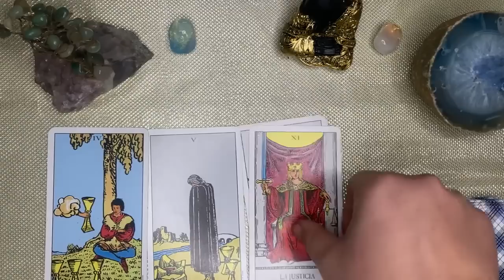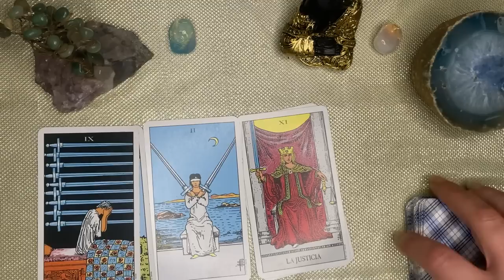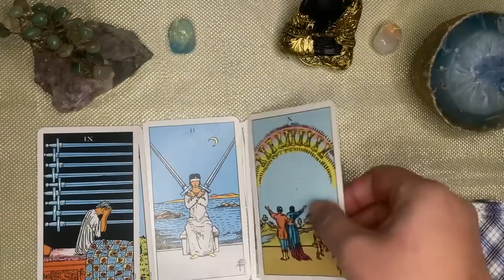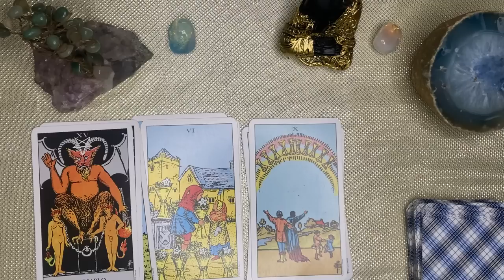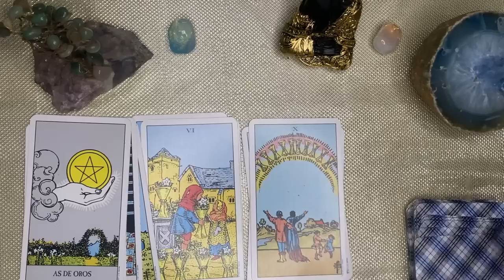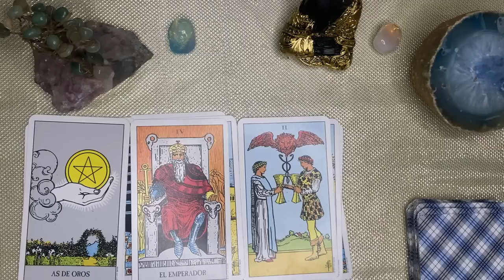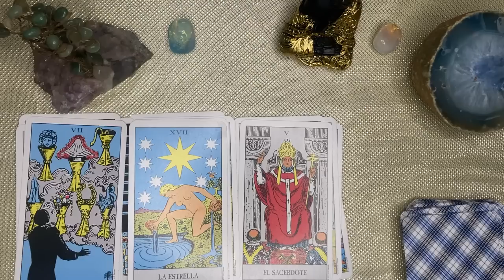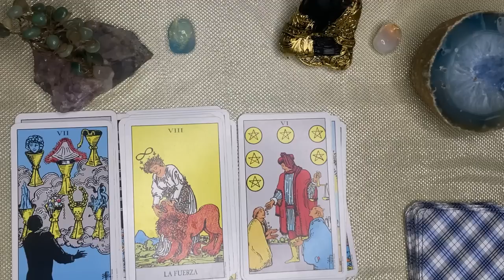𝐄𝐒𝐂𝐎𝐑𝐏𝐈𝐎🆘𝗘𝗹 𝗿𝘂𝗺𝗯𝗼 𝗱𝗲 𝘁𝘂 𝗩𝗜𝗗𝗔 𝗰𝗮𝗺𝗯𝗶𝗮 𝗣𝗔𝗥𝗔 𝗦𝗜𝗘𝗠𝗣𝗥𝗘 🙏TIENES QUE VERLO 💕𝐓𝐀𝐑𝐎𝐓 𝐇𝐎𝐑𝐎𝐒𝐂𝐎𝐏𝐎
Tendencias

¡GOLAZO DE LUKA ROMERO, DOBLETE DE VALVERDE Y REMONTADA MEMORABLE! | Real Madrid 3-2 Milan | RESUMEN
ESPN Fans
1.1 M de vistas
Disfruta el Soccer Champions Tour 2023 por ESPNenStarPlus ingresando a este SOCCER CHAMPIONS TOUR 2023 Goles: 24' F. Tomori (M); 41' L. Romero (M); 57'...
Intermedio - Fecha 7 - Peñarol 2:1 Defensor Sp.
Tenfieldoficial
56 k vistas
CONTESTAMOS PREGUNTAS RANDOM 😂😂 CON MI NOVIO @fon_santiago
877 k vistas
EL PIANISTA PRODIGIO
861 k vistas
Quien me acompaña a este acto de caridad? 😂
986 k vistas
Por qué Estados Unidos no utilizo la bomba nuclear sobre Tokyo?
445 k vistas
Primer Shorts en VENEZUELA 🇻🇪🤗 quieren ver sin el hombre verde?
507 k vistas
Ustedes tiene un amigo así? 😂😋 @seleneguzmanh
4.9 M de vistas
6ix9ine - Shaka Laka (feat. Kodak Black & Yailin la Mas Viral) (Official Music Video)
Tekashi 6ix9ine
7.7 M de vistas
6ix9ine - Shaka Laka (feat. Kodak Black & Yailin la Mas Viral) (Official Music Video) STREAM / DOWNLOAD Shaka Laka (feat. Kodak Black & Yailin la Mas Viral)
¡HAT TRICK de Ary BORGES y goleada de BRASIL sobre PANAMÁ | Brasil 4 – 0 Panamá | Resumen
DSports
36 k vistas
Las brasileras vencieron con contundencia y autoridad al debutante Panamá por la primera fecha del Grupo F. Ary Borges anotó 3 goles y 1 asistencia, mientras que el tanto restante lo convirtió...
LA RULETA DEJÓ A TODOS CALVOS 👨‍🦲 (Ruleta de castigos y premios) Juan de dios Pantoja
3.2 M de vistas
ASÍ ME INTENTAN ESTAFAR EN BOGOTÁ [REACCIONO JUSTO A TIEMPO]😡👀 | COLOMBIA🇨🇴
Pablo Imhoff
311 k vistas
colombia viaje bogota Si vas a Bogotá y te gustan las motos, tenes que conocer este lugar Colombia 👇👇👇 ►INSTA ►CONTACTO info@pablitoviaje...
GARTEN OF BANBAN ES UN MAL JUEGO
Jota.
266 k vistas
Garten of banban es uno de esos juegos de terror esteriotipicos que cada tanto surguen en internet, es triste tener que admintirlo pero Garten of Ban Ban es un mal juego REDES 📌 •
JUGAMOS A LAS ESCONDIDAS EN UN PARQUE DE INFLABLES!
Fede Vigevani
3.1 M de vistas
hola amigos! en este video jugamos a las escondidas en el parque de inflables más grande de latinoamerica! Inflalandia
GOLAZO DE MESSI Debut SOÑADO con Inter Miami. Gol de tiro libre. Victoria vs Cruz Azul | Leagues Cup
ESPN Deportes
1.5 M de vistas
Golazo de Messi. Debut soñado. Gol de tiro libre en el último minuto para darle el triunfo al Inter Miami para vencer a Cruz Azul en el primer partido de la fase de grupos de la Leagues Cup...
Julian Alvarez FUTTIE Decide Mi Equipo

Tulas 47
246 k vistas
Julian Alvarez FUTTIE decide mi Equipo de FIFA 23 Canal Principal:@Rulas47 Me podeis ver en directo la mayoria de dias en Twitch 🐥 Twitter

Young Miko - wiggy
Young Miko
1.2 M de vistas
Young Miko: TikTok Instagram Faceb
Grupo Frontera x Ke Personajes - Ojitos Rojos (Video Oficial)
Grupo Frontera
5.2 M de vistas
Grupo Frontera x Ke Personajes - Ojitos Rojos (Video Oficial) Escucha "Ojitos Rojos" en tu plataforma favorita
Arena Breakout es demasiado realista
El Último Círculo
521 k vistas
Descarga Arena Breakout aquí mero Arena Breakout es el nuevo juego en unirse a la moda de "Extraction Shooters", un género caracterizado por ser realista,...
¡AGÓNICO EMPATE DEL CAMPEÓN ANTE EN CANALLA EN UN PARTIDAZO! | Rosario Central 3-3 River | RESUMEN
ESPN Fans
501 k vistas
Liga Profesional 2023 Fecha 26 Goles: 20' A. Véliz (RC); 50' S. Rondón (R); 74' A. Véliz (RC); 78' P. Solari (R); 85' L. Ferreira (RC); 90'(+7) P. Solari (R). No te pierdas los videos de...